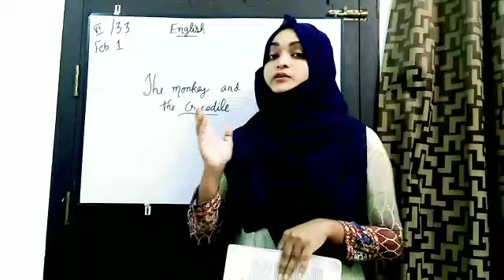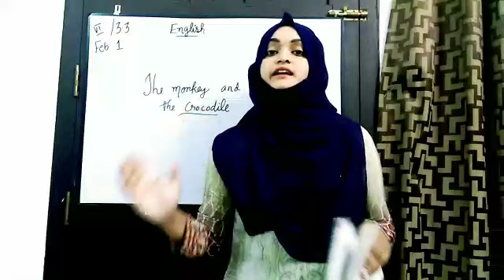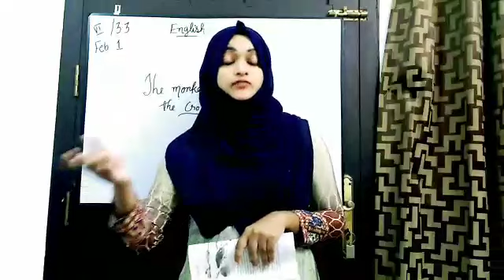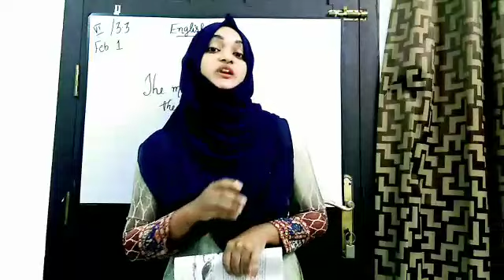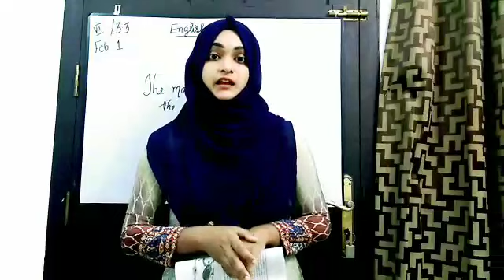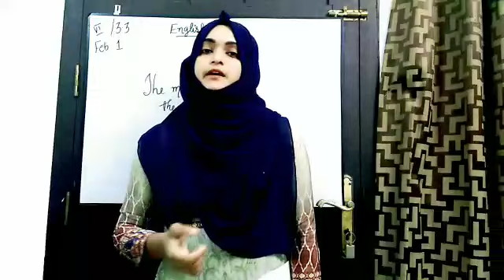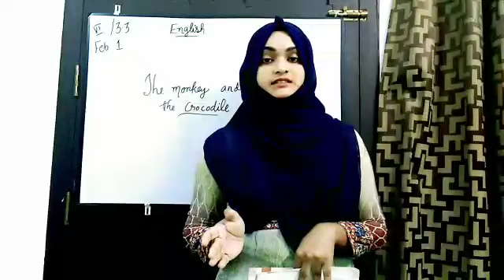Class: VI/ English Literature 3.3/1st February.